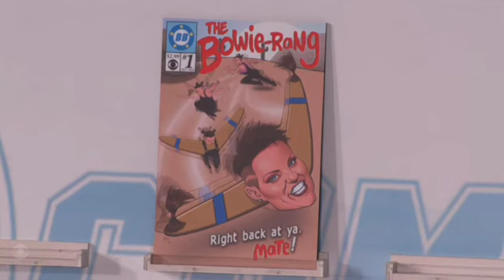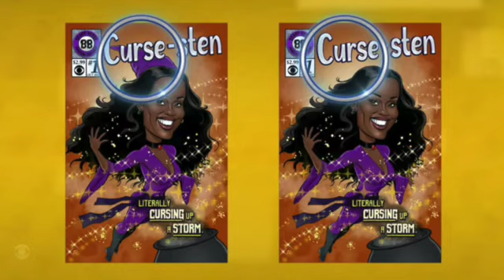BB25 Week 11 Recap, Review & Player Ranking - Big Brother 25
Recapping & Reviewing this week's episodes, Jag's Invisible?? HoH, and Ranking the players on how well they're playing the game! Was the week exquisite? Let's dive in..